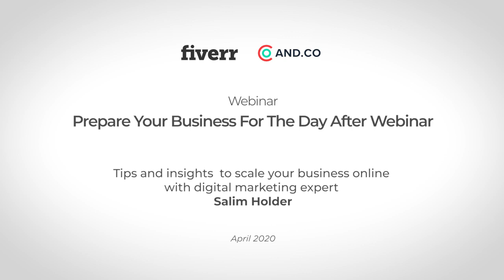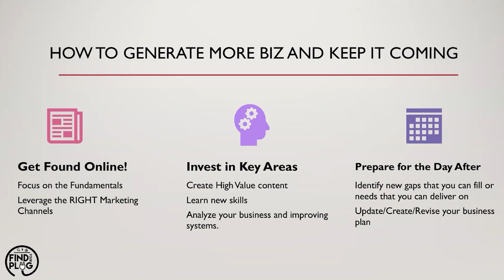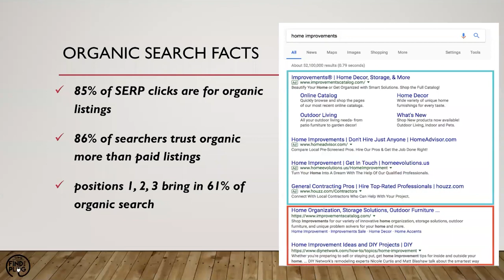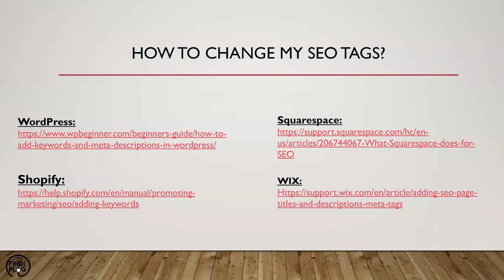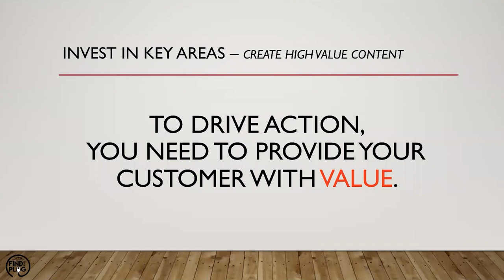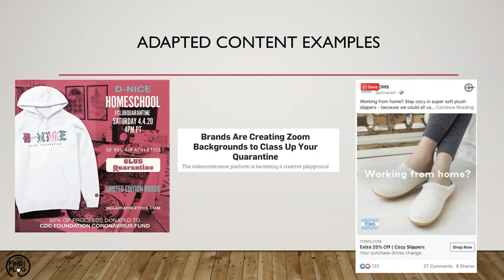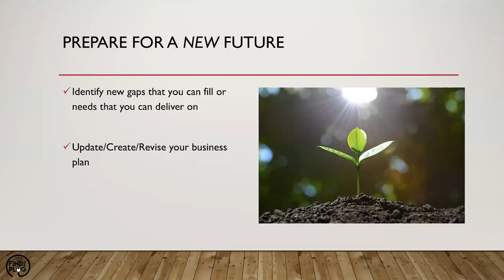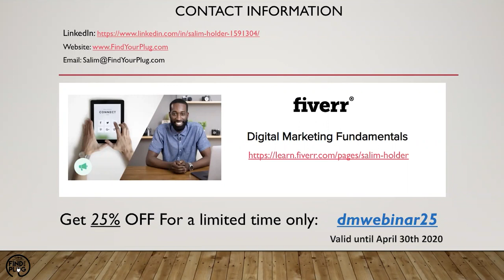Prepare Your Business For The Day After Webinar